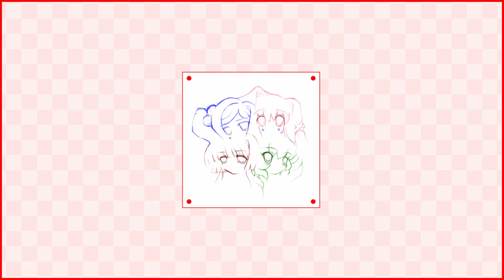HEARTLOVEPOWERTEMPLE - cherrysong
Story Visual Novel by yogurt200/sofa
Soundtrack by teamCPU (titular themes), heoliene , devi mccallion